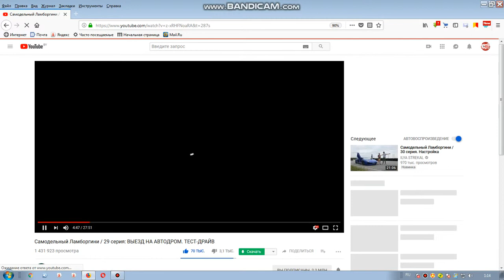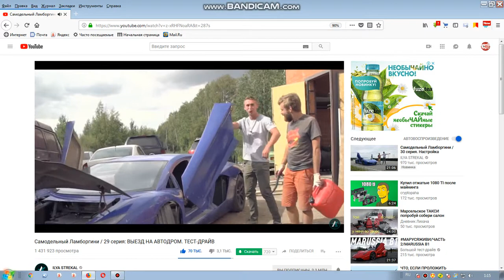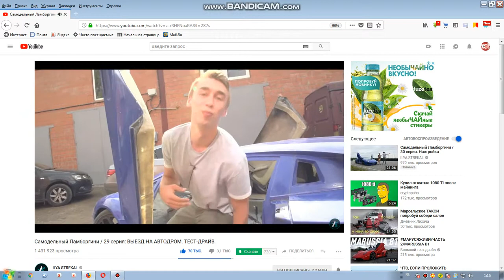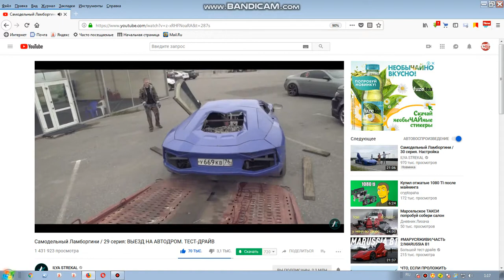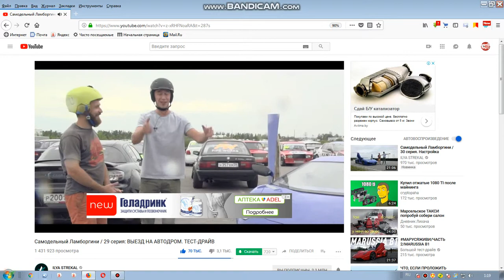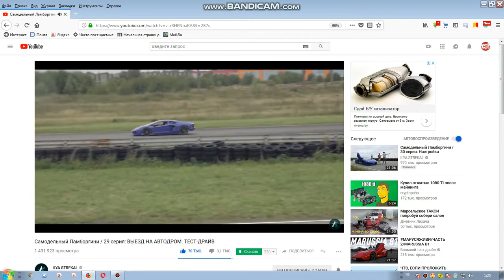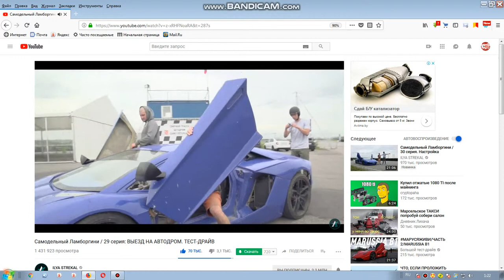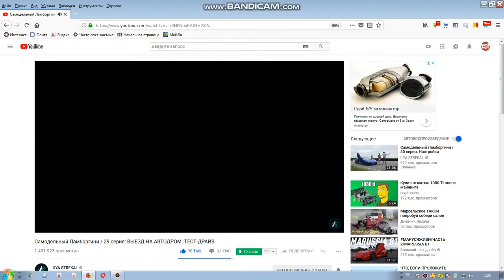КАНАЛ ILYA STREKAL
Привет, меня зовут Илья Стрекаловский, добро пожаловать на мой канал!